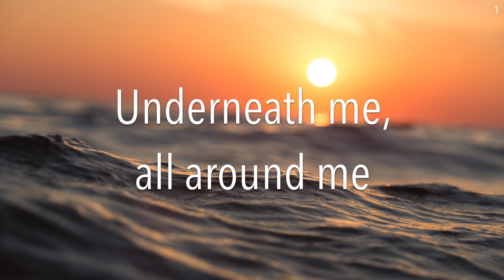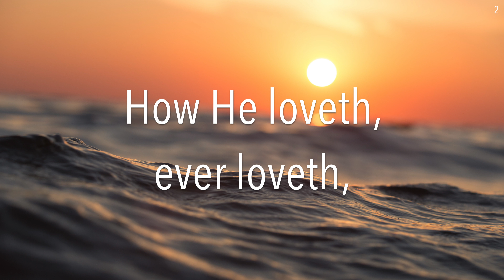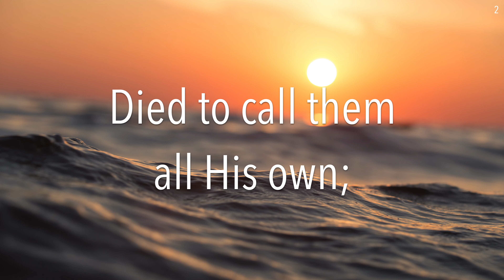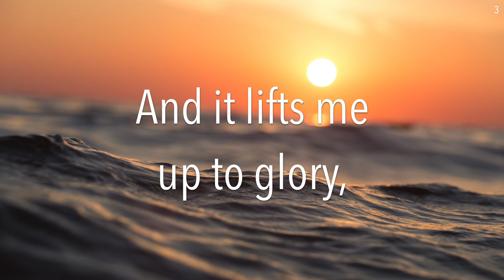Oh, the Deep, Deep Love of Jesus | Piano Instrumental with Lyrics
If you have a suggestion for a video, comment it down below.

3 VERSES, KEY OF Em
TEXT: SAMUEL TREVOR FRANCIS, 1875

Lyrics:

1 O the deep, deep love of Jesus,
vast, unmeasured, boundless, free,
rolling as a mighty ocean
in its fullness over me.
Underneath me, all around me,
is the current of Thy love;
leading onward, leading homeward
to my glorious rest above.

2 O the deep, deep love of Jesus,
spread His praise from shore to shore!
How He loveth, ever loveth,
changeth never, nevermore!
How He watcheth o'er His loved ones,
died to call them all His own;
how for them He intercedeth,
watcheth o'er them from the throne.

3 O the deep, deep love of Jesus,
love of ev'ry love the best;
'tis an ocean vast of blessing,
'tis a haven sweet of rest.
O the deep, deep love of Jesus,
'tis heav'n of heav'ns to me;
and it lifts me up to glory,
for it lifts me up to Thee.